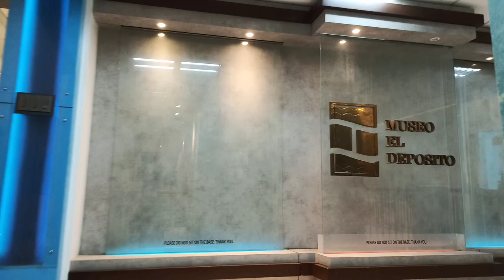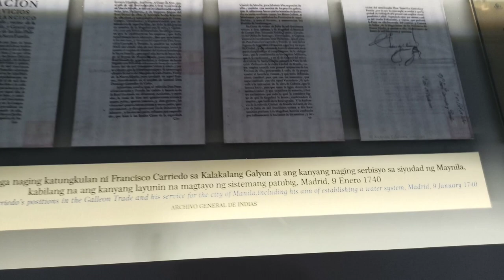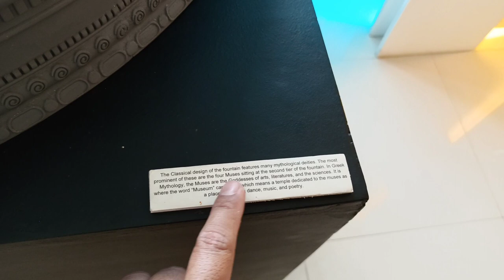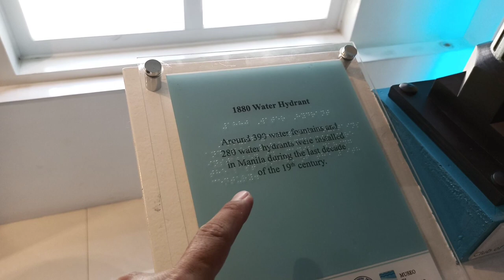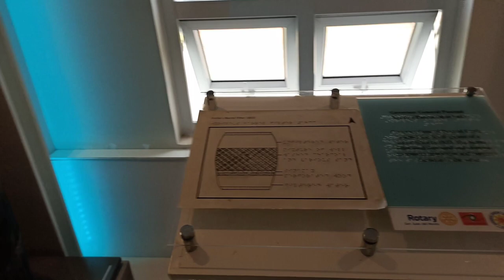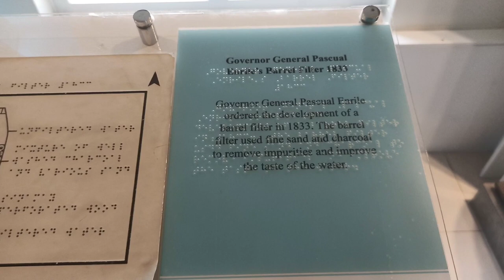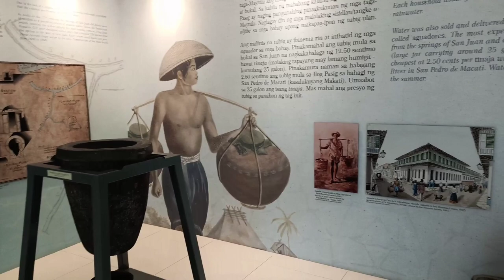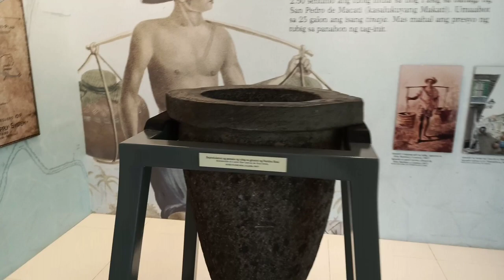MUSEO EL DEPOSITO TOUR PART 2 | SAN JUAN CITY | WATER SUPPLY HISTORY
Museo El Deposito, history of water system  in San Juan City part 2

EDITING APPS:
CapCut